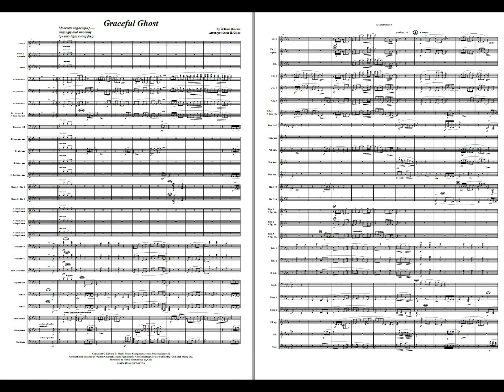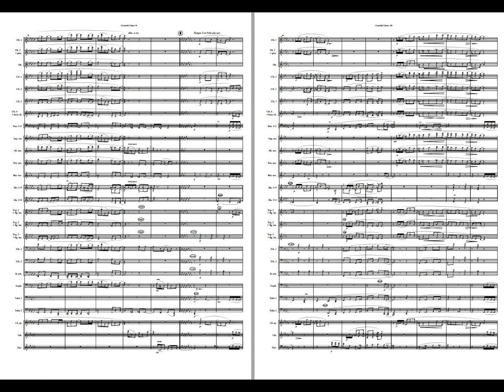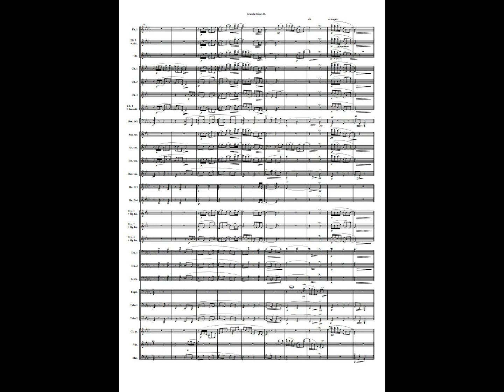Graceful Ghost - Bolcom. Arr: Svein H. Giske. Available for Brass and Concert Band Grade 4,5.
Notes by Svein H.Giske:
I came to know of this piece when hearing famous Norwegian ragtime pianist Morten Gunnar Larsen playing it at a concert with the Norwegian Navy Band Bergen. I was struck by it's melancholic beauty and wanted to arrange it for band.